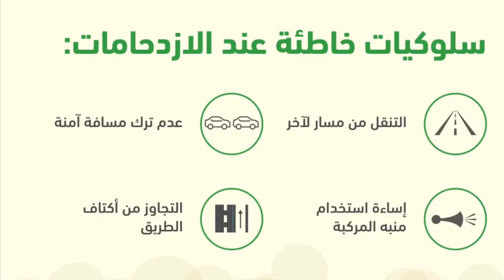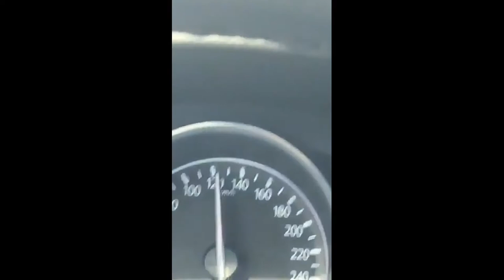What is the Penalty for Driving a Big Truck on 120 speed in Saudi Arabia?, Latest Saudi Arabia News,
What is the Penalty for Driving a Big Truck on 120 speed in Saudi Arabia?, Latest Saudi Arabia News, Saudi Arabia Raises Truck Fines, saudi arab me truck ko 120 speed par bahgany par kitna jarmana huta hai, saudi arab me truck drive, saudi arab ki taza tareen khabry urdu me,